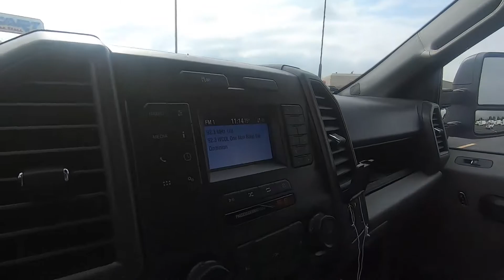2022 FORD SUPER DUTY F-350 SRW XL - New Truck For Sale - Columbus, OH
Please visit Ricart To Business to view this New OXFORD WHITE 2022 FORD SUPER DUTY F-350 SRW XL for sale near Columbus, Ohio.

Stock #: FTN1293

Description:
2022 FORD SUPER DUTY F-350 SRW XL
New 2022 Ford Super Duty F-350 SRW Truck is For Sale in Columbus, Ohio. This model has a 6.2L V8 EFI SOHC 16V Flex Fuel engine, Automatic transmission, and is finished in Oxford White paint. Whatever questions you might have about this vehicle, you can be certain that our sales advisors can assist you every step of the way. On top of that, our financing experts are prepared to help you find the lease or finance option that is right for you. Find us at 4255 S Hamilton Road in Columbus, OH 43125, servicing customers throughout Central Ohio.